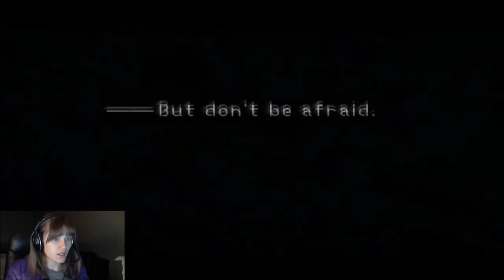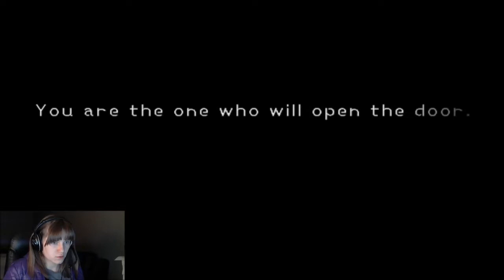Expert Mode | Kingdom Hearts 01